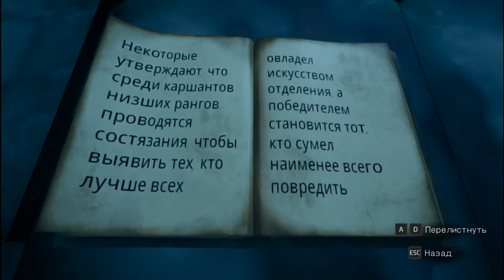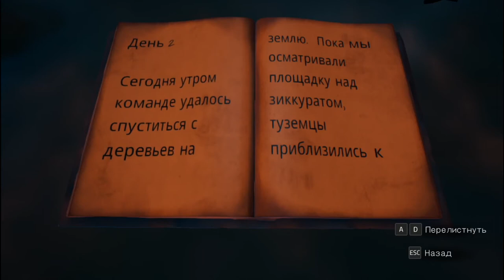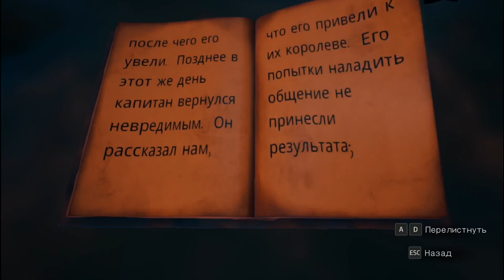Chronos Before the Ashes part 2 / Хронос перед прахом часть 2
Наверняка вы соскучились по интересным и оригинальным приключениям. И чтобы долго не затягивать с вашими решениями и ожиданиями, предлагаю сразу вам начать просмотр игрового видео  Chronos Before the Ashes. Игра, переносит нас во вселенную Chronos. В Chronos: Before the Ashes мы играем роль воина, который, чтобы спасти свою родную землю от зла, прорывается сквозь древний лабиринт и сталкивается с скрывающимися в нем монстрами. События, представленные в Chronos: Before the Ashes, происходят до истории, рассказанной в первой части серии. Главный герой игры - избранный, который намеревается спасти свою родину от древнего зла. Для этого герой (или героиня, в зависимости от пола персонажа) должен прорваться через таинственный лабиринт и столкнуться с опасностями, которые там таятся. По мере нашего продвижения мы открываем для себя больше секретов этого мира, узнавая природу самого лабиринта. Наблюдая за событиями с точки зрения от третьего лица (TPP), мы будем путешествовать по древнему лабиринту и сражаемся с толпами монстров, возглавляемыми гоблинами, големами и минотаврами. Столкновения сложные и динамичные, требующие не только сноровки и рефлексов, но и тактического мышления. По мере продвижения мы приобретаем новое снаряжение и изучаем все более мощные боевые навыки. Борьба разнообразна остроумными головоломками, которые ждут своего решения.
Как и раньше, если наш персонаж падает на поле битвы, ему приходится ждать год, чтобы вернуться в лабиринт.  Сначала это не сильно влияет на игровой процесс, но затем становится ясно, что старение героя приводит к ухудшению некоторых показателей. И вот тут-то меняется уже буквально все, и в первую очередь, сам геймплей…Да да сперва взросление делает героя сильнее по мере того, как мы прогрессируем, а затем...наоборот, по мере того, как возраст становится для него все больше и больше - слабее. По этой причине, даже несмотря на то, что приключение начинается в юном возрасте, хорошо владеющем мечом, со временем мы должны начать склоняться к тому, чтобы держать наших врагов на расстоянии и уничтожать их с помощью магии. Chronos: Before the Ashes имеет неплохую графику. Несмотря на мультяшный стиль, все это имеет довольно мрачную цветовую гамму, что в сочетании с экономичным освещением многих локаций создает мрачную атмосферу.
Так что если вы любитель ролевых игр, не мыслите жизни без интересных приключений и эпичных поединков, стоит попробовать и встать на этот не простой путь. Вам будет доступна масса самого разнообразного оружия, используйте то, что покажется более подходящим и удобным именно для Вас. Меняйте стиль игры в зависимости от возраста и используйте все его достоинства себе на руку.
0:00 Начало
1:05 Обрывок картины
2:18 Активация портала в картине
8:27 Встретил громозеку
12:20 Активация портала
14:39 Надо найти непонятную флейту
17:05 Сбрасываю статую
19:19 Нашел тайную комнату и получил камень молнии
21:17 Иду за мощным оружием
22:34 Меняю глаз голема на оружие
26:17 Отыскал путь
27:03 Нашел крюк
27:45 Нашел копье
28:04 Нашел веревку
28:51 Соединяю крюк и веревку
31:16 Нашел кровь дракона
32:51 Нашел Ящик из лабиринта с ключом
33:53 Разговор с существом
36:04 Отобрал флейту
37:06 Вставил флейту на место
40:11 Нашел пластиковую карту
45:49 Активация портала
46:17 Нашел тронный зал
47:48 Босс Красная вдова
50:27 Победа получил Посох
50:40 Открываю двери с помощью посоха
51:02 Разделяю посох на две части
51:10 Получил Деревянную палку и Навершие